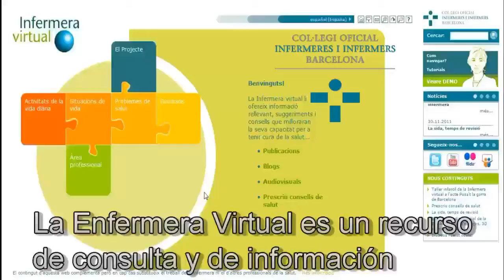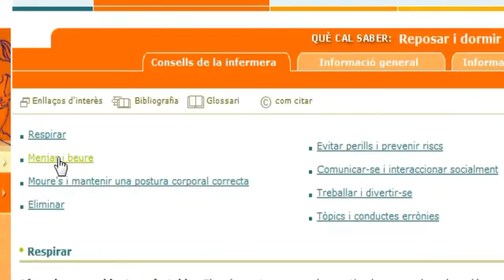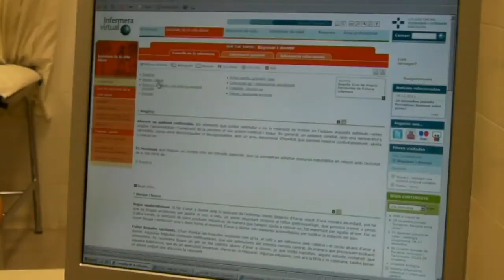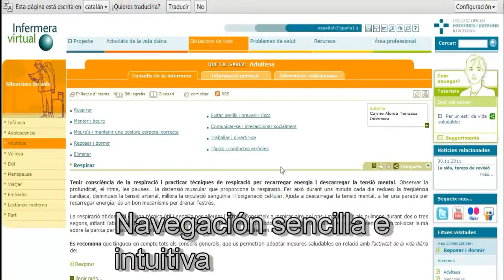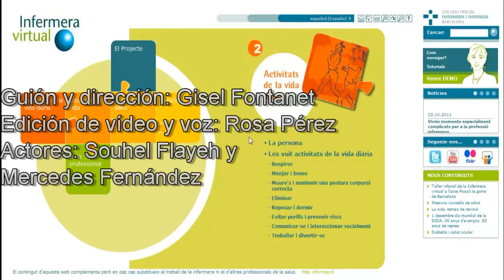Prescribe Enfermera virtual en la consulta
En el video os explicamos como utilizar la Enfermera virtual como complemento y soporte de la atención presencial. También como una herramienta de continuidad de los cuidados enfermeros. De este modo, obtendreis un refuerzo para la promoción  de la salud y la prevención en cualquiera de los ámbitos de actuación profesional enfermera.